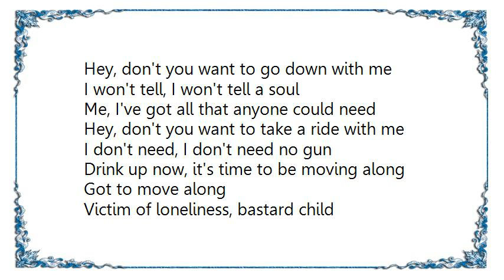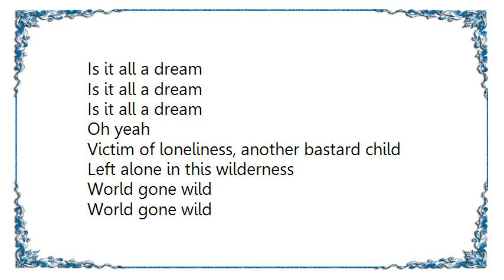Gov't Mule - World Gone Wild Lyrics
[Lyrics Gov't Mule - World Gone Wild]
Hey, don't you want to go down with me
I won't tell, I won't tell a soul
Me, I've got all that anyone could need

Hey, don't you want to take a ride with me
I don't need, I don't need no gun
Drink up now, it's time to be moving along
Got to move along

Victim of loneliness, bastard child
Left alone in this wilderness

Hey, you think everything's funny
But I won't crack, I won't crack a smile
Screamer, scream on, ain't nobody gonna hear you anyway
Nobody gonna hear you

Victim of loneliness, another bastard child

Is it all a dream
Oh yeah

World gone wild
World gone wild